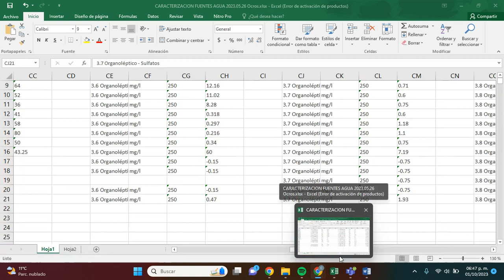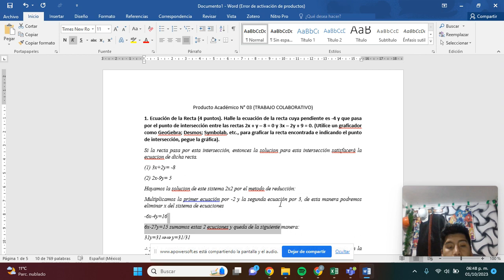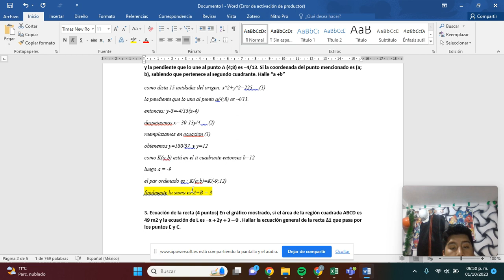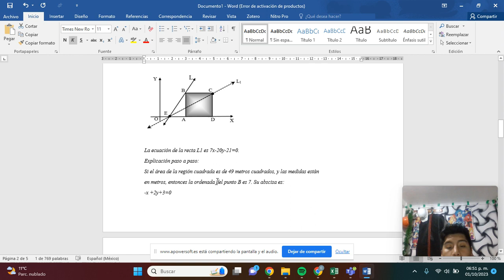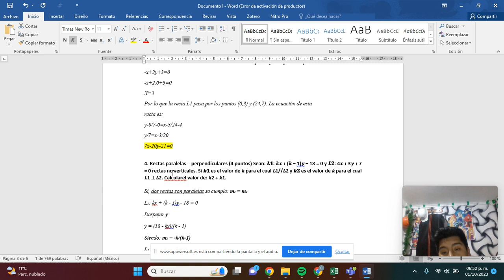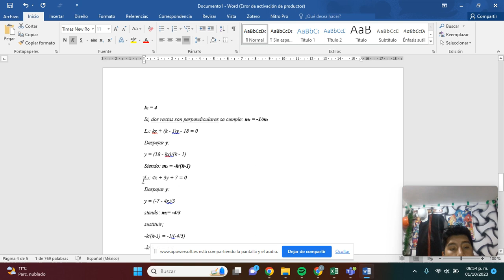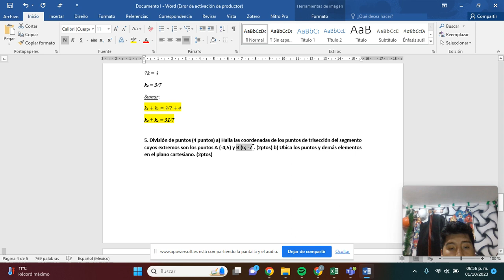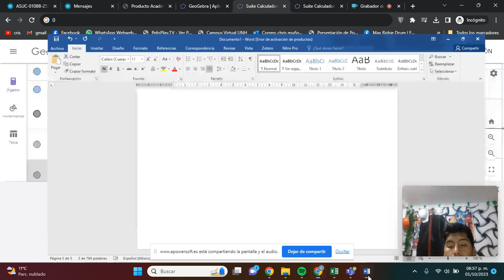PRODUCTO ACADEMICO N° 3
PRODUCTO ACADEMICO N° 3 MATEMATICA